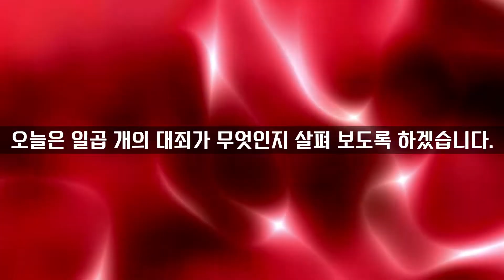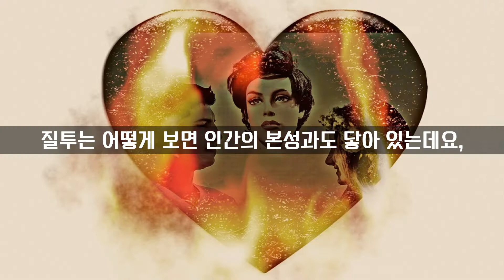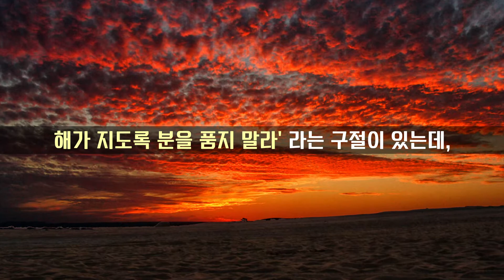일곱개의 대죄 (죄칠종) 란 무엇인가?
일곱개의 대죄가 무엇인지, 일곱개의 대죄를 관장하는 악마의 이름은 무엇인지 조사해 보았습니다.